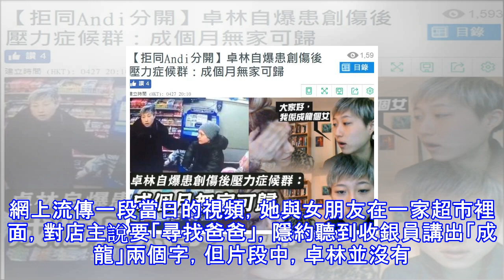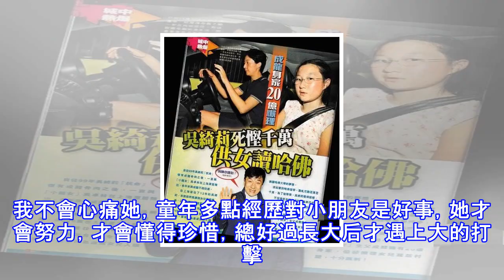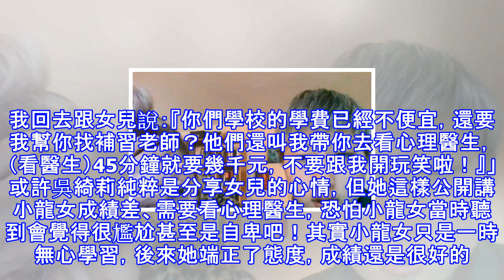吳綺莉女兒吳卓林公開近況，自稱有創傷後遺症，已一個月無家可歸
吳綺莉母女多次傳出關係破裂，「小龍女」吳卓林更乾脆離家出走，搬去與外籍女友Andi同居。沒想到近日卻傳出她已失蹤多時，就連通訊軟體也沒上線，身邊親友都不知道她在哪，據傳疑似失蹤的狀況讓媽媽吳綺莉很擔心，進而報警尋求協助。 事後，吳綺莉針對女兒失蹤傳言表示：「大家不要胡亂設想，我相信她的朋友，她身邊的朋友都是好人！」4月24號，吳卓林終於「現身」。網上流傳一段當日的視頻，她與女朋友在一家超市裡面，對店主說要「尋找爸爸」，隱約聽到收銀員講出「成龍」兩個字，但片段中，卓林並沒有說為何要到加拿大找自己的父親！4月27日晚，港媒發現，原來在24日，卓林跟女友Andi在外國的視頻網站錄製了一條「求助」影片...